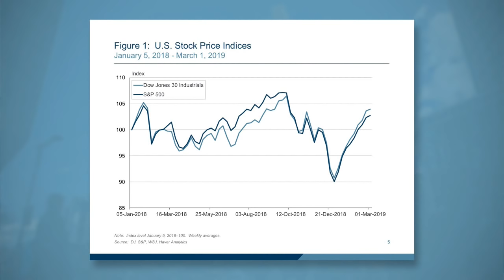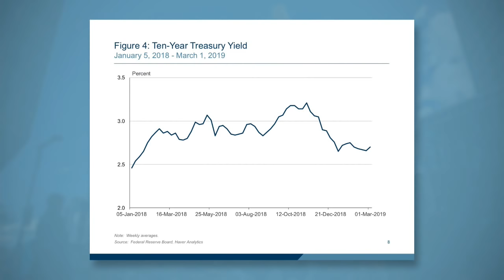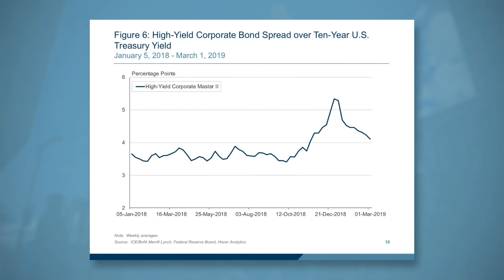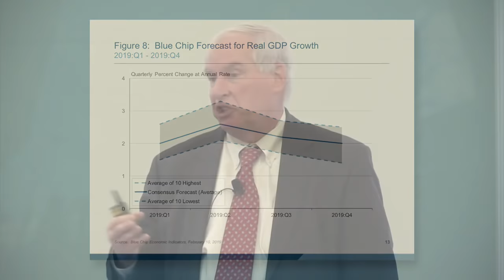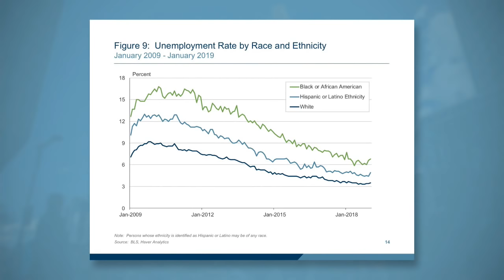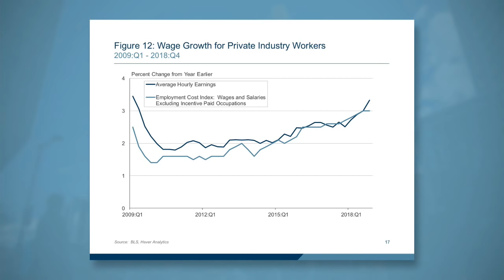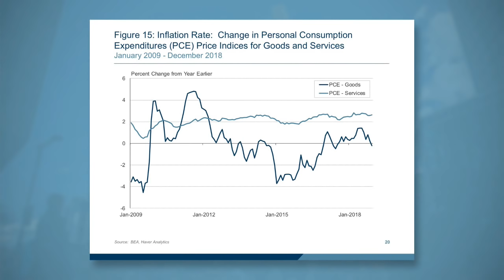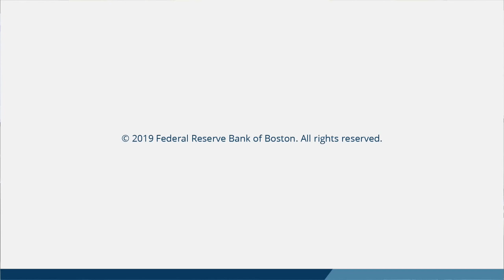Risk Management in Monetary Policymaking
Federal Reserve Bank of Boston President Eric Rosengren, speaking before the National Association of Corporate Directors, New England Chapter, offers up a “relatively strong forecast” for the economy in 2019: growth somewhat above 2 percent, inflation close to the Fed’s 2 percent target, and a labor market that continues to tighten.